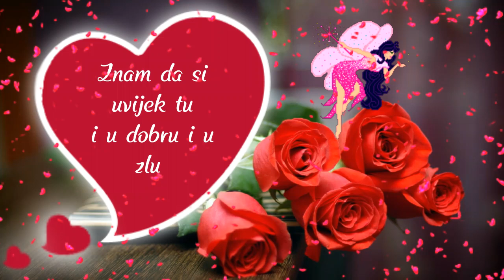Najboljoj mami na svijetu